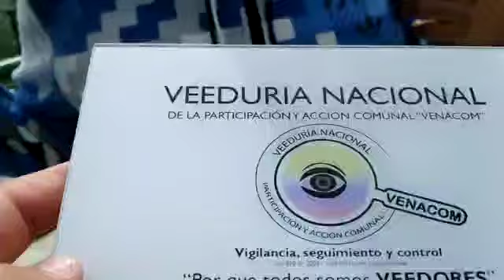Inauguración Parque Gilma Jiménez – Padre de Familia - Diego Acuña - 15/06/2019 - VENACOM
Desde la Veeduría Nacional de la Participación y Acción Comunal VENACOM se realiza seguimiento a las diferentes acciones generadas en la comunidad y que afectan directa e indirectamente a tod@s nuestros afiliados de la Acción Comunal, en esta ocasión acompañamos la importante gestión realizada en la Localidad de Ciudad Kennedy.

Kennedy es la localidad número 8 del Distrito Capital de Bogotá, capital de Colombia. Se encuentra ubicada al suroccidente de la ciudad, tiene una superficie total de 3.859 hectáreas, está dividida en 12 UPZ (Unidades de Planeamiento Zonal). Américas: 40 Barrios, Carvajal 49 Barrios, Castilla 74 Barrios, Kennedy Central 42 Barrios, Timiza 74 Barrios, Tintal Norte 13 Barrios, Calandaima 7 Barrios, Corabastos 24 Barrios, Gran Britalia 29 Barrios, Patio Bonito 50 Barrios, Las Margaritas 5 Barrios, Bavaria 19 Barrios "Fuente: SDP, Base de Datos Espacial, Bogotá D. C." - 2009, para un total de 426 Barrios legalizados, la estratificación socio-económica de esta localidad va del estrato uno al cuatro.
BREVE HISTORIA
El territorio poblado por los indígenas muiscas en el siglo XVI, fue dividido en haciendas durante el período colonial y parte del período republicano hasta la década del 30 del siglo XX, cuando se iniciaron los primeros asentamientos urbanos...

En los últimos tres años, lotes y zonas deterioradas de la ciudad fueron intervenidas por la Administración Distrital "Bogotá mejor para todos" dando espacio para la recreación, el deporte, dinamizar los sectores intervenidos, mejorando la seguridad, infraestructura, urbanismo, turismo, entre otros, generando espacios adecuados para compartir en familia.

A los gerente público debemos es medirlos por sus resultados, acciones concretas, visibles.

Con equipamientos de patinaje, pistas de atletismo, BMX, skate, Gimnasios al aire libre, juegos para niños, canchas de tenis, futbol, microfútbol, Baloncesto, en fin, están tirando la casa por la ventana...

Y la localidad de Kennedy, afortunadamente fue incluida, así como los diferentes sectores de la ciudad con estos nuevos escenarios deportivos, unos más grandes, otros no tanto, según su necesidad, su dinámica social, un terreno abandonado en donde era utilizado para botar basuras, consumo de drogas, acciones fuera del marco constitucional, en donde  los residentes del sector estaban atemorizados.

No ha sido fácil esta ardua labor de miles de funcionarios que día a día entregan todo su conocimiento y experiencia para que Bogotá D.C., pueda contar con estos escenarios tan espectaculares.

El parque Gilma Jiménez (Q.E.P.D), que lleva el nombre en homenaje a una gran líder de la ciudad y el país por abanderar los derechos de los niños y las niñas, y que a pesar de todas las adversidades nunca cedió, por el contrario y el resultado de todo su gran gestión se ve reflejada en las diferentes acciones desarrolladas en el distrito y el país por este grupo poblacional.

El MEGA PARQUE tiene una extensión de 8.2 Hectáreas, que beneficiará a más de (570.000) QUINIENTAS SETENTA MIL PERSONAS de las localidades de Kennedy y Bosa, que disfrutaran 25.000 mil cada fin de semana.

Estos escenarios tan relevantes en la ciudad NO pueden pasar inadvertidos, por el contrario, ya son muchos, pero aún faltan, pero estos procesos son a mediano y largo plazo, pensar a Bogotá en 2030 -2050.

Ya se cumplió un objetivo muy importante en el Distrito Capital, el ciudadano del común debe empoderarse de estos escenarios deportivos, en sus barrios, localidades, distrito, APADRINARLOS, protegerlos, disfrutarlos en familia, promoverlos en la ciudad y el país.

Invitamos a la comunidad en general a que visiten estos escenarios.

Es importante remitirse a los diferentes vídeos  realizados desde el área de prensa de la Veeduría en nuestro portal YOUTUBE *(veeduría nacional comunal)* para poder tener mayor profundidad en algunos de los apartes de los temas tratados y por supuesto generen sus propias conclusiones al respecto.

Seguiremos realizando Vigilancia, seguimiento y control, acompañando las diferentes acciones que se generen, promoviendo la creación de Veedurías  Ciudadanas en las diferentes regiones del país, integrando una gran RED NACIONAL DE VEEDURÍAS, cuyo objetivo es aportar nuestro granito de arena desde el Control Social, con transparencia y trabajo articulado desde la institucionalidad y las comunidades.